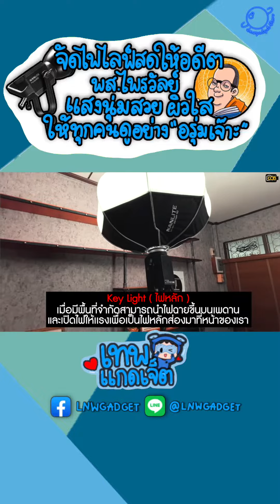จัดไฟไลฟ์สดให้กับ อดีต พส.ไพรวัลย์ แสงนุ่มสวย ผิวใสให้ทุกคนดูอย่าง”อรุ่มเจ๊าะ”